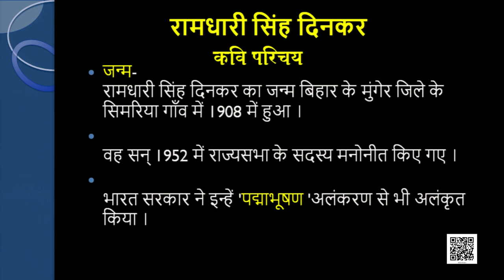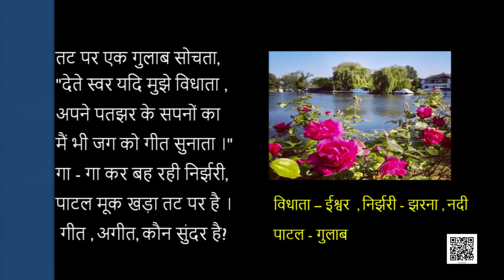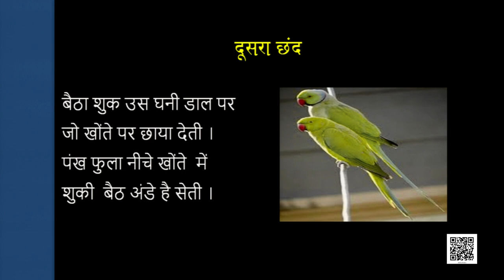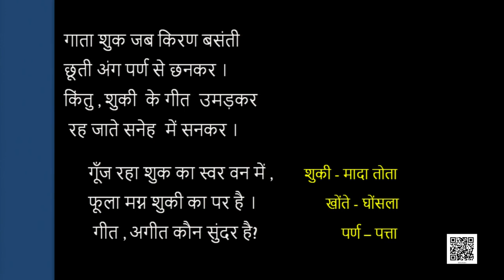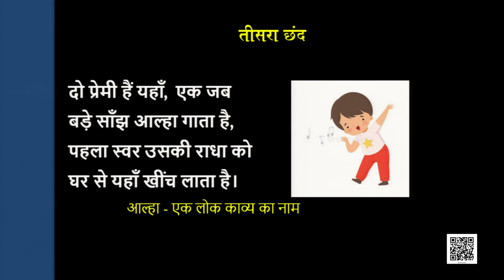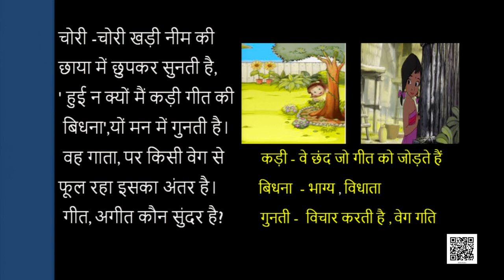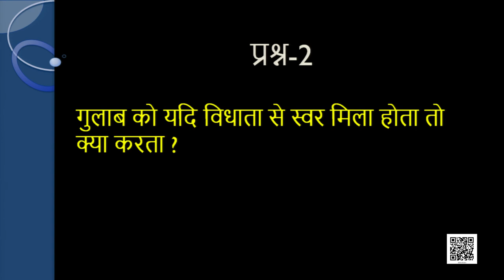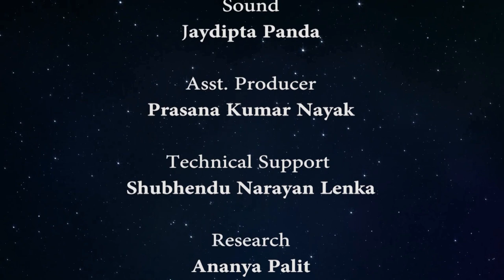Class 9 पाठ 11: गीत-अगीत